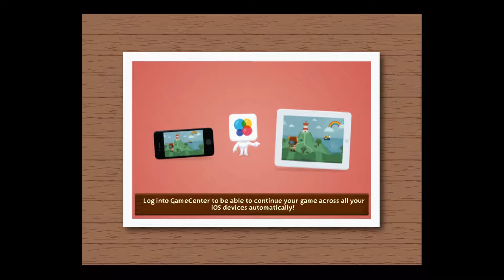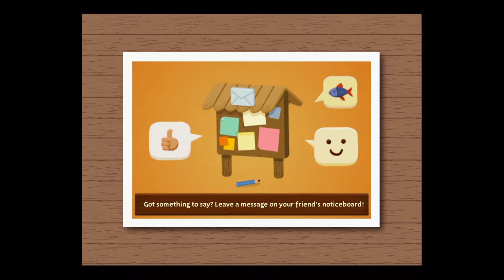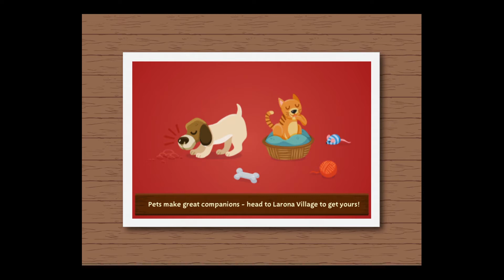Seabeard iOS Playthrough Part 3 in 10 Minutes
Part 3 of the playthrough for Seabeard iOS game in 10 minutes with fast-forwarded speed.